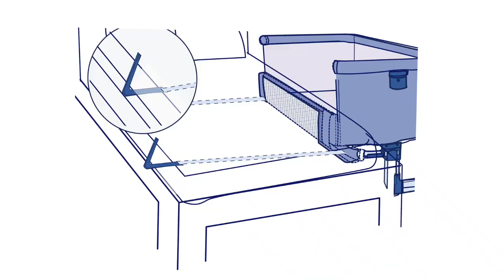How To Assamble Mika Micky Bedside Sleeper Easy Folding Portable Crib?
Installation of the Mika Micky Bedside Sleeper Easy Folding Portable Crib is easy, Its tool frss assembly and hardly take less than 3-4 min to assemble the Mika Micky Bedside Sleeper Easy Folding Portable Crib.